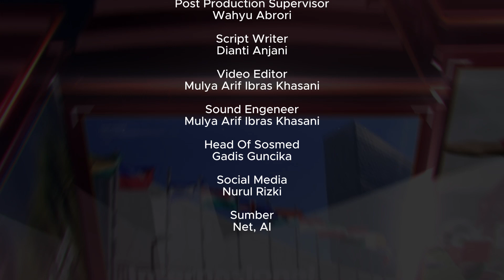Find HF : Deteksi Gagal Jantung Lebih Dini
Identifikasi gagal jantung menggunakan AI. Teknologi ini diharapkan dapat menjadi peringatan dini untuk pasien gagal jantung sehingga dapat diobati lebih awal.